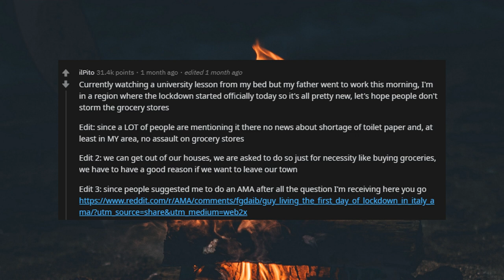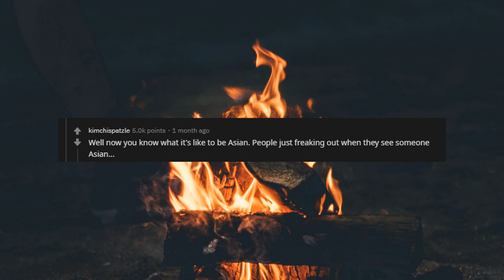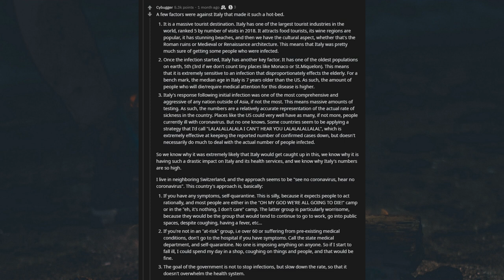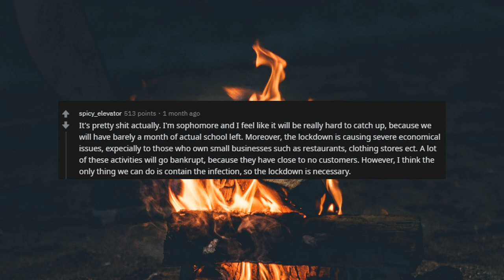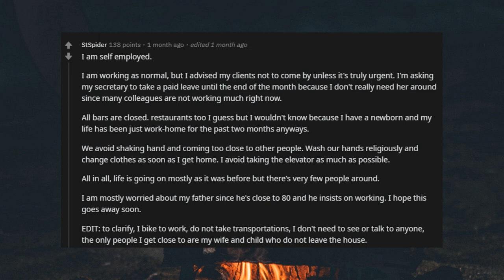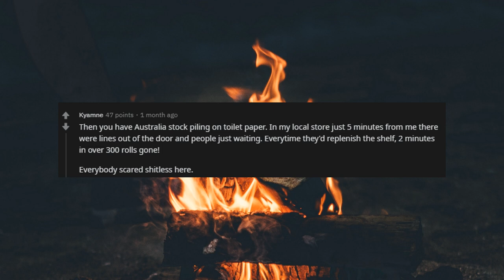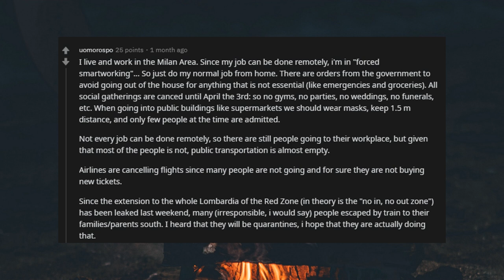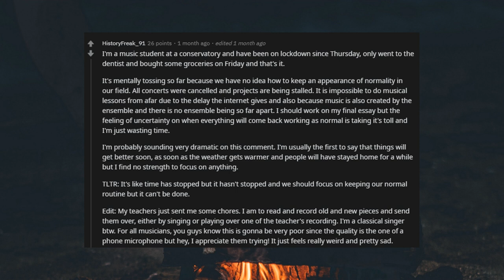CORONAVIRUS situation in Italy! (r/Askreddit)